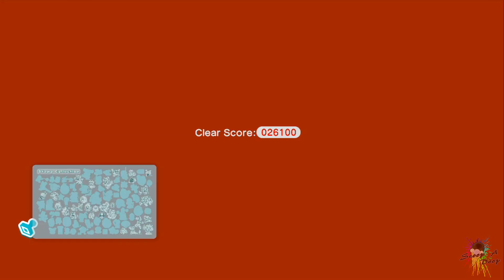Scoops - Super Mario 3D World: Glasstastic Sea 10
We are getting a bit rust maybe?